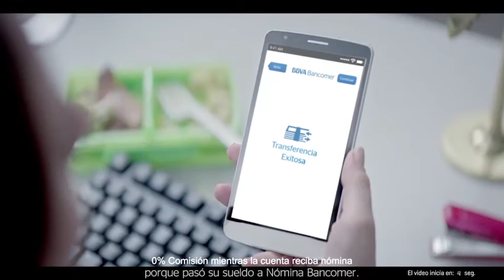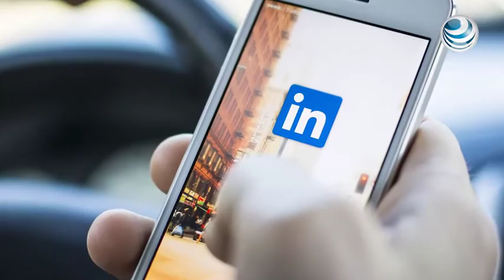Microsoft comprará LinkedIn por 26,200 mdd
Microsoft Corp acordó adquirir a la firma de conexiones profesionales LinkedIn Corp en 26,200 millones de dólares en efectivo, informaron este lunes las dos compañías en un comunicado.